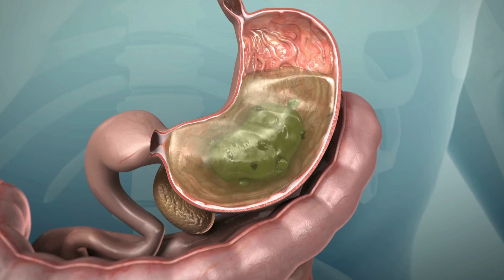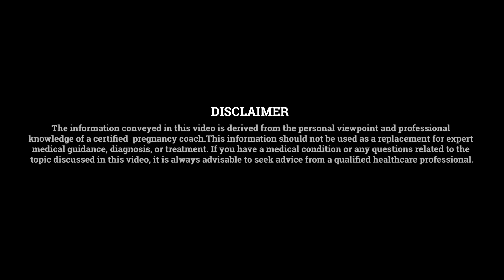How to Prevent Hair fall during Pregnancy EP -1 | Dr Nutan Pakhare | AYG Academy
Pregnancy & Health
Episode 1 - How to Precent Hair fall during Pregnancy?

In this video, Dr. Nutan Pakhare dives into the common concern of hair fall during the first trimester of pregnancy. Demystifying the complexities, she sheds light on the causes, explores the impact of hormonal changes, and generously shares practical tips on maintaining a healthy lifestyle through nutrition, exercise, and proper rest.

This episode serves as your personal guide, offering easy-to-understand insights that empower you to navigate the nuances of pregnancy wellness. Dr. Nutan's expertise transforms the journey, ensuring both you and your hair thrive during this special time. Join us for an engaging and informative experience that goes beyond conventional advice. Don't miss out on this essential chapter of your pregnancy journey!

00:00 Losing hair in Pregnancy
00:22 Causes of Hairfall in Pregnancy
02:28 3 Tips fo Prevent Hairfall in Pregnancy
02:40 Diet
03:35 Exercise
04:57 Rest
05:32 Conclusion

About AYG Academy - It was born out of Dr Nutan Pakhare's relentless passion and desire to educate, counsel and nurture the lives of people. Since then, her flagship course includes knowledge about Ayurved and  Prenatal Postnatal Yoga and Garbhasanskar, and has reached more than a thousand people from across ten countries.

In today's society, young couples resort increasingly to artificial conception methods.
Basically, this is due to work-induced stress, which makes urban living all the more sedentary. As a result, we have little time for socializing, relaxing, or exercising. Long working hours and demanding jobs also contribute to unhealthy eating habits.
Thousands of couples, yoga teachers, and other women have been learning yoga and Garbhasanskar from Nutan Pakhare online.

Please note that this video was made to assist all health care providers in gaining knowledge. If you intend to practice it, however, it is highly recommended that you get medical consent.